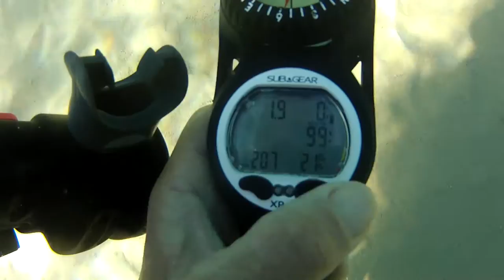Tweed River 2 August 2015